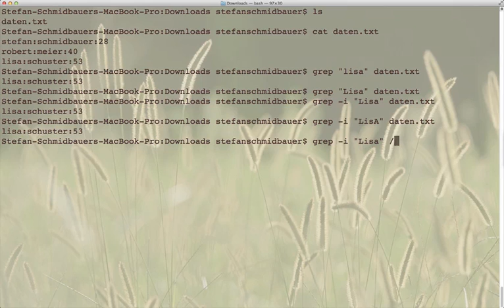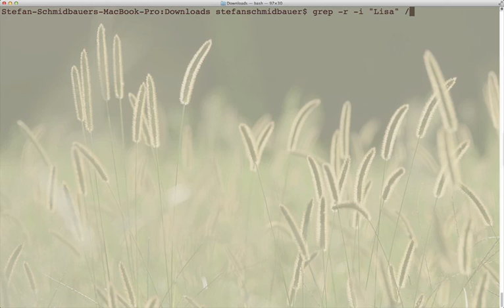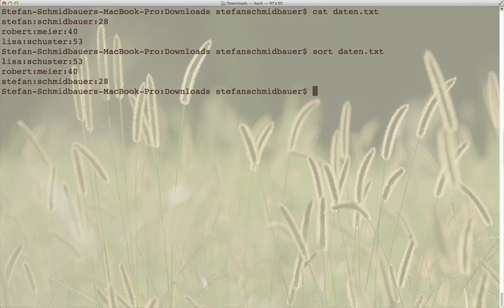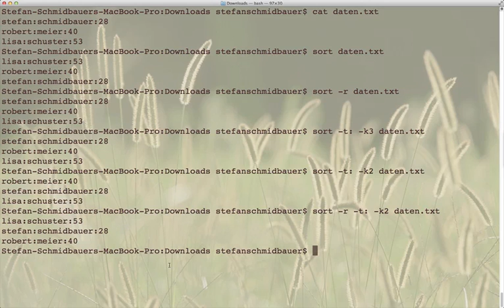Linux Kommandos Teil 4 - Grep und Sort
Mit grep lassen sich Dateien nach Text durchsuchen, das praktische Sort erlaubt uns ein sortieren nach Feldern innerhalb von Text.